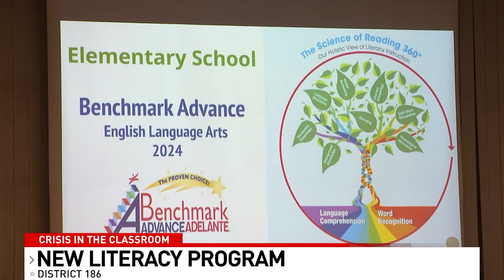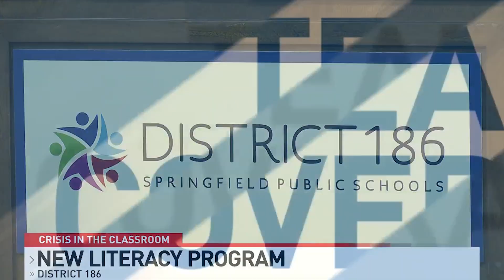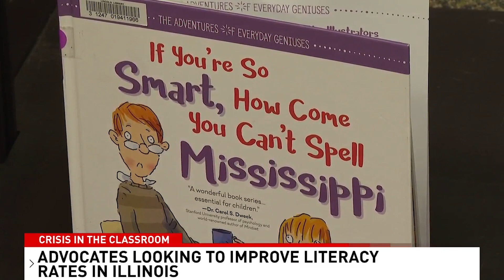Crisis In The Classroom: Advocates Are Looking to Improve Literacy Rates in Illinois